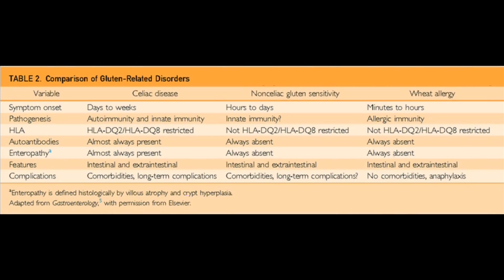Nonceliac Gluten Sensitivity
Dr. Maria Vazquez Roque, a Gastroenterologist at Mayo Clinic in Jacksonville, FL, provides clarity in her article appearing in the September 205 issue of Mayo Clinic Proceedings, on the controversy surrounding the reality of the entity of gluten sensitivity and distinguishes it from other food-related GI symptoms and diseases.